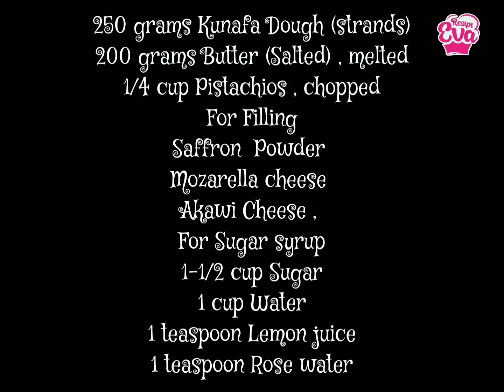resipi/resepi/ recipe kunafa crispy..by Eva...